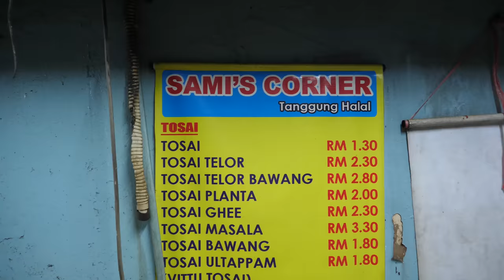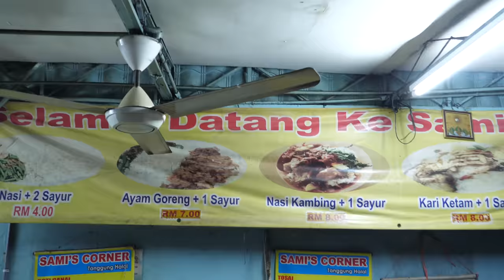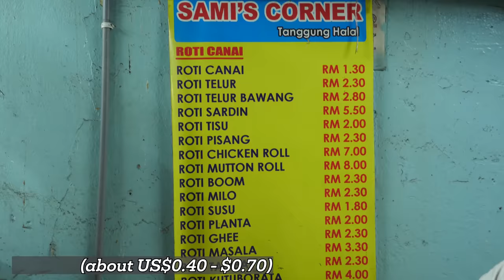🇲🇾 DELICIOUS Street Food PROVES “Eating With Hands Is The Way!”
Eating like a local in the capital city of Malaysia is an experience that is going to take you through not just one, but actually three entirely different cuisines.

In my opinion, the most beautiful thing about Kuala Lumpur simply has to be how you can journey through all three of these food cultures in a single afternoon!

You need a healthy appetite, and a clear schedule (a couple of friends makes it EVEN better still!) - allow me to reinforce those inclinations you are having in your head right now - Yes!! - a few days of eating in Kuala Lumpur is guaranteed to be time well spent :) and I wish you a wonderful and memorable time indeed!

Thanks as always for hanging out with both Li and myself, as we meet lovely and hand-working people in as many situations as possible (in as many places as possible!) - today is no different.  Sami's corner is a cool and unique place located near KL Sentral, in the heart of this huge city of Kuala Lumpur, and I feel lucky to have visited this place with you tonight!

Have a magnificent day today, I hope this finds you well!
See you for another one very soon.
Love Joel and Li

LOCATION:
Sami's Corner in Kuala Lumpur